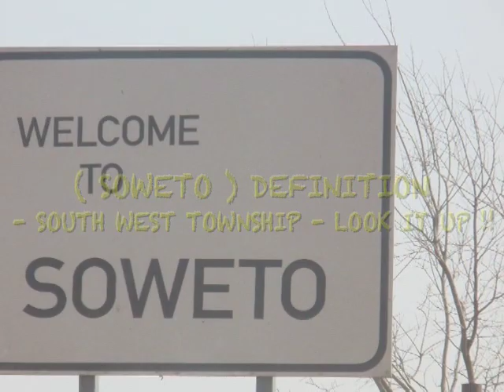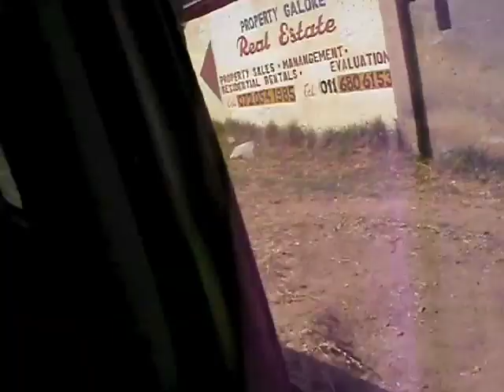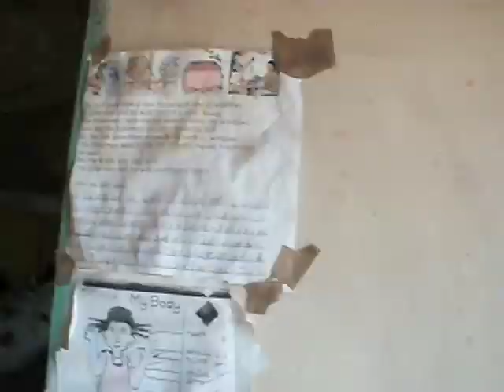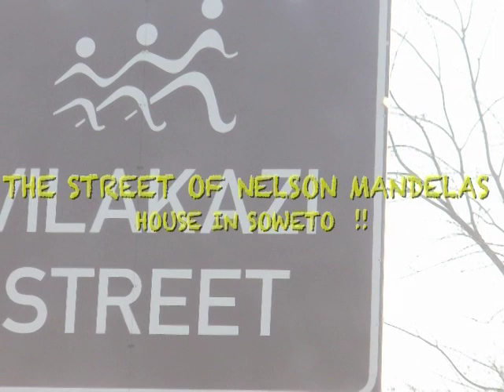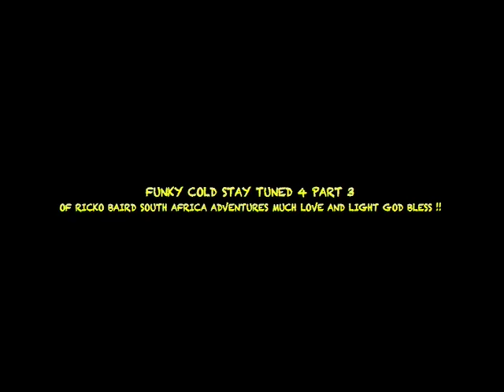SOUTH AFRICA DVENTURES PART 2 !!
RICKO BAIRD NEW ARTIST SOUTH AFRICA ADVENTURES PART 2 !!